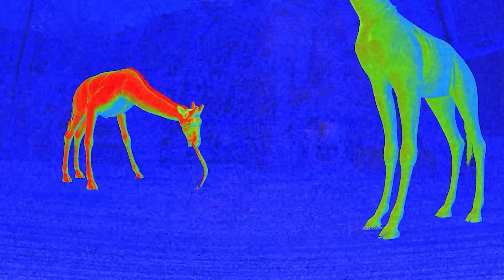The Terrifying New Animals in Zoochosis!